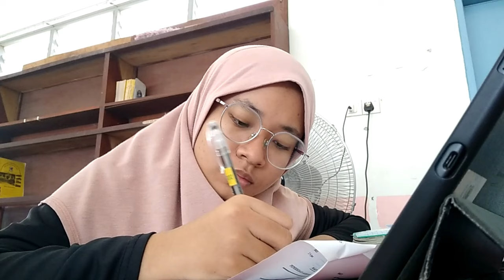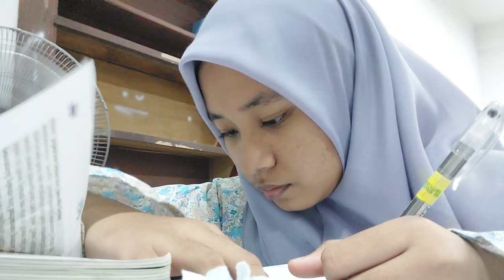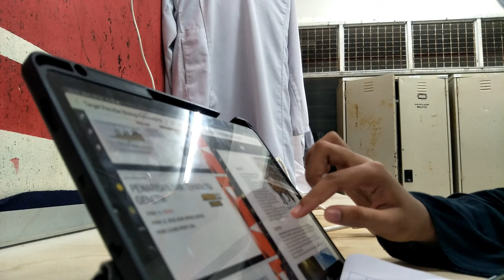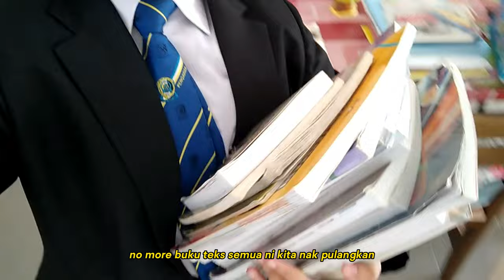SPM HABIS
hi lovely people thank you for clicking on this video and do give me any sort of support every each one of it is well appreciated deeply inside my heart hehehe
m u s i c :
d e v i c e s :
oppo r9s
tab samsung s6
a p p s :
capcut